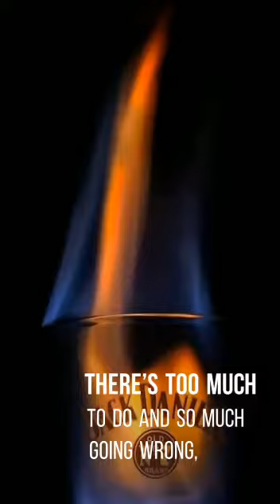Life is short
No one knows when it’s time to go.